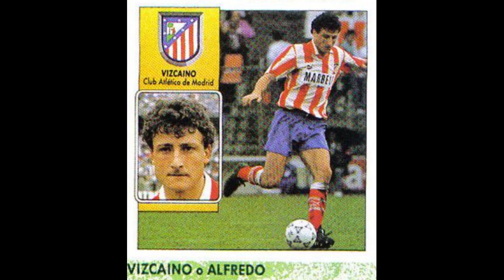STICKERS ESTE COLECCIONES SPANISH CHAMPIONSHIP 1993 ATLETICO MADRID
We present to you the Atletico Madrid Team for the Spanish Champioship Season 1992-93

Os presentamos la Selección del Atlético de Madrid para el Campeonato de España Temporada 1992-93
  ¡¡Disfrútala!!